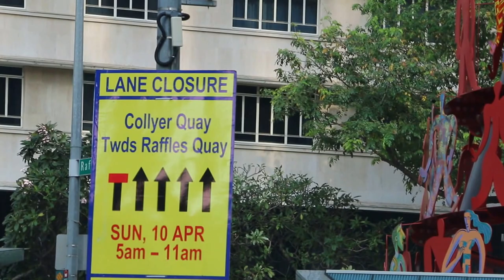Singapore downtown on weekday 9 am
Weekday April 13, 2016 Wednesday.Driving to downtown financial district of Singapore